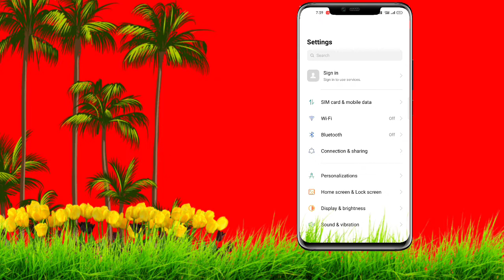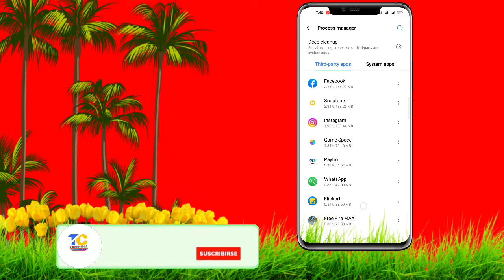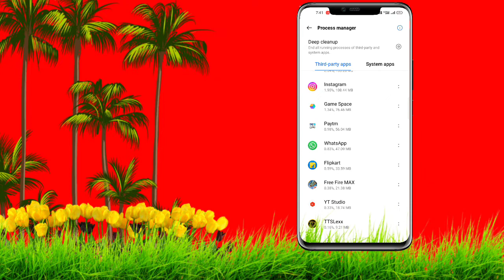Is it Safe to Use Third Party Apps?